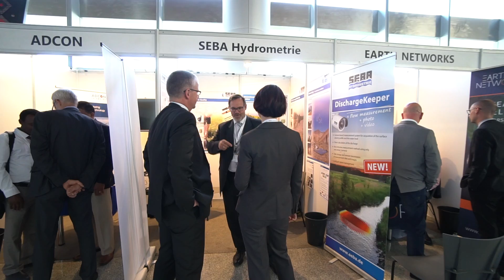African Leaders Unite to Modernize Hydro-Meteorological Services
Hydromet services provide real-time weather, water, early warning, and climate data critically needed for growth and sustainable, climate-resilient development globally. To deliver hydromet services, National Meteorological Services (NMSs) and National Hydrological Services (NHSs) provide governments, communities and private sector organizations with information that, when used effectively, can protect their lives and property, and can improve people’s economic well-being through timely forecasting and early warning of high-impact hydrological and meteorological phenomena.